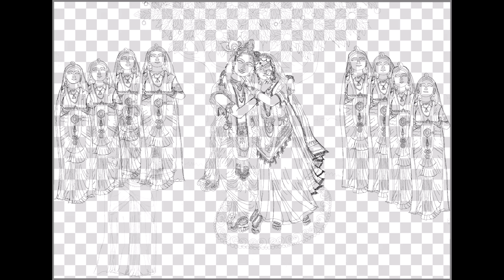Yugal Sarkaar Aarti - 1st Part Digital Painting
Process of digital painting of the first part of the Yugal Sarkaar Aarti, Aarti Pritam Pyaari Ki!
With multiple layers, finally just managed to finish the first digital painting of the Yugal Sarkaar Aarti Project :D !

Audio Credits to the official Jagadguru Kripalu Parishat Organization.